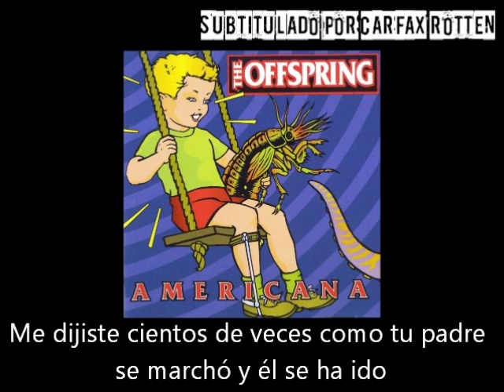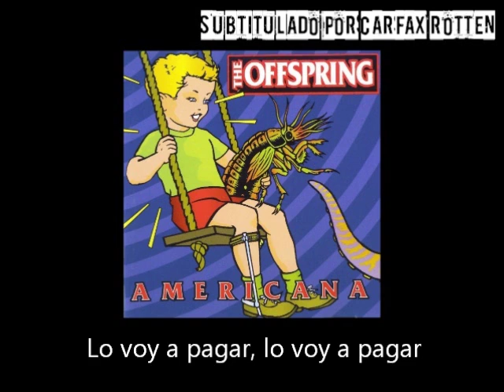The Offspring - She's Got Issues (Subtitulado En Español)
Artista: The Offspring
Canción: She's Got Issues
Álbum: Americana
Año: 1998
Género: Punk Rock / Rock Alternativo
Discográfica: Columbia